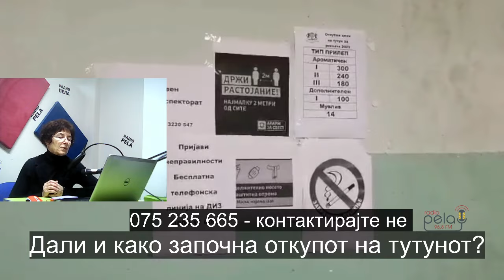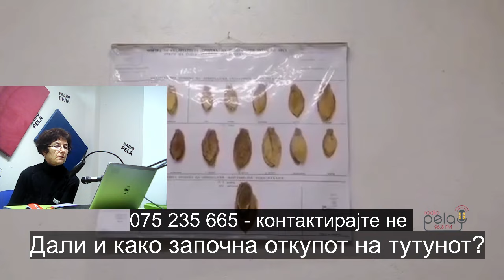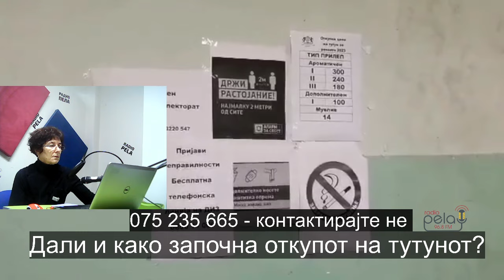Откупните фирми да не си играат со интелегенцијата на тутунарите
Ѓорѓи Каракашев - национална земјоделска мрежа